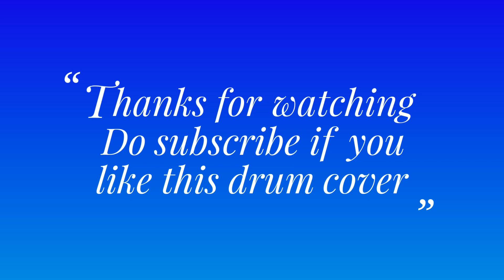Dil hi toh hai | The sky is pink | Drum cover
This video was recorded in my newly constructed studio.
Gears used
Pearls EXPORT kit
Audix ,samson, audio technica mics
Soundcraft signature 22mtk
Pro mark drum stick
Zildjian & sabian cymbals

**Copyright statement**  this video is not intended to infringe any copyright laws in anyway. This is for the sole purpose of entertainment. No profit is gained from this. It's copyrighed property of its owner.